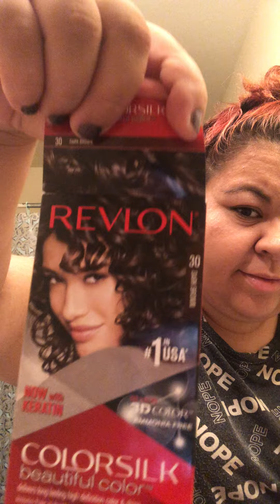Dying my hair dark brown watch me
I’m not a professional but this how I was taught at home